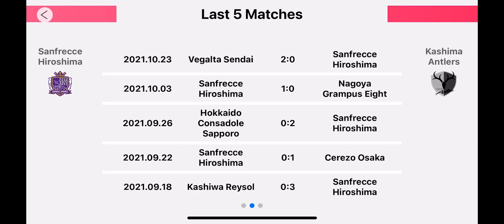J League 1 : Sanfrecce Hiroshima vs Kashima Antlers 3 Nov 2021 at 06:00 UTC pre match statistics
head to head,average goals, last 5 matches,

Information is provided by M Plus partners and other third parties. M Plus is not responsible for the accuracy of such information.